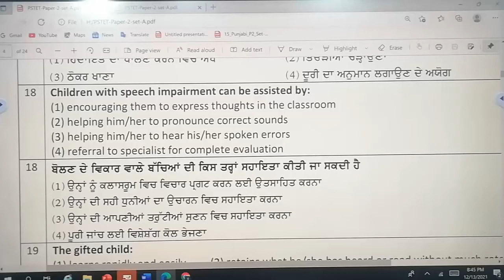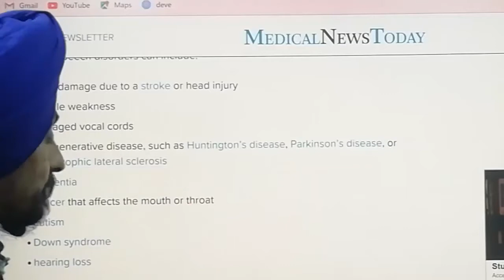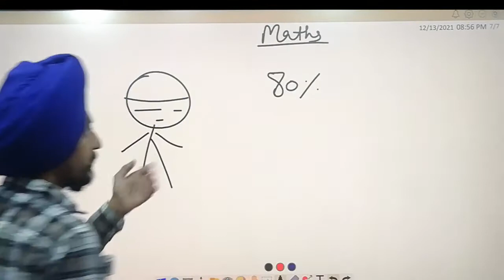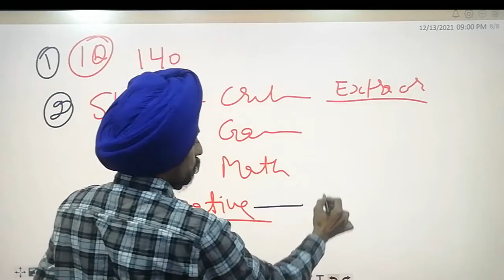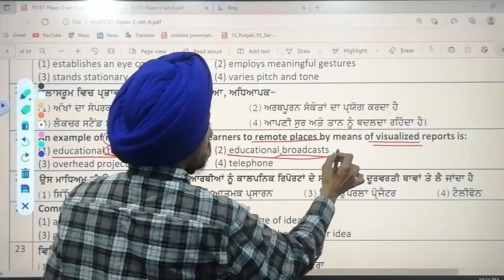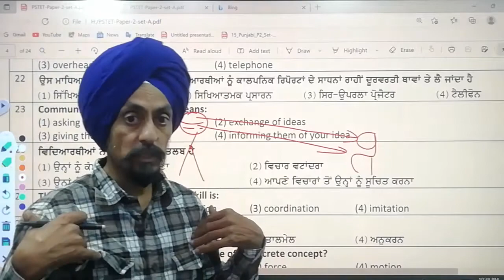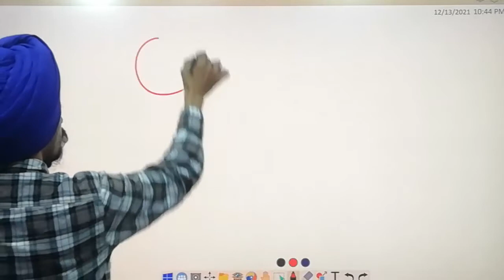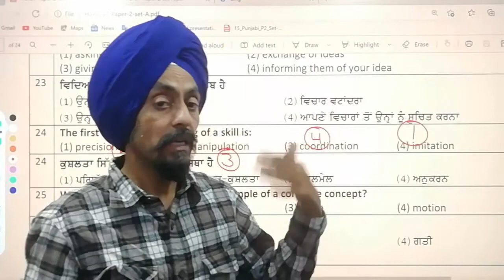Previous year Papers 10 l PS-TET/C-TET l Questions Solution Series l Dr. Tirath l Learn to actualize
PYP10#intelligencetests#PS-TET#C-TET#REET#HTET#PreviousyearPapers#Questions Solution Series#ConceptExplanation#Strategies/Tips#Dr.TirathSingh#This video series  will help the candidates who have less time  and less learning resources, books etc.. Directly previous year MCQ questions were selected and presented in the same order. In each question the concepts, laws, principles in stem as in options or answers are explained with the help of suitable and brief examples. Along with the concepts related key information for future MCQ has been discussed. It means with one question minimum key Knowledge of 5 to 10 questions is given.
Links MCQ 1 to10 CTET 2021